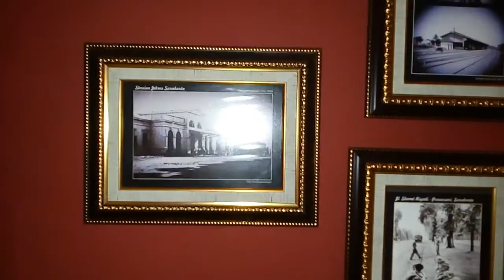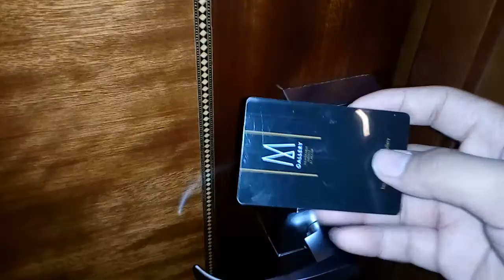Tour the royal heritage surakarta hotel